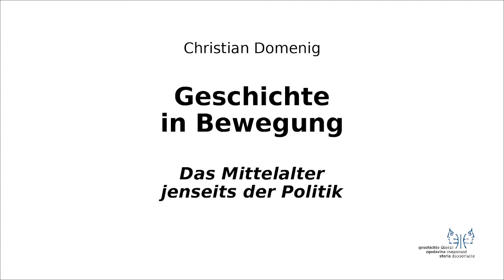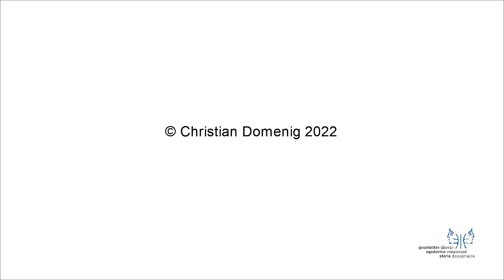Geschichte in Bewegung